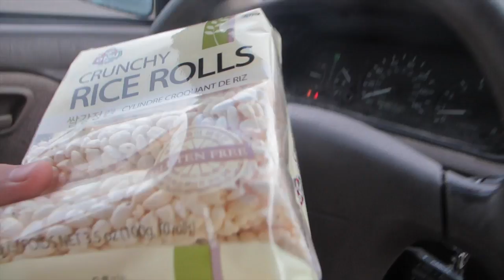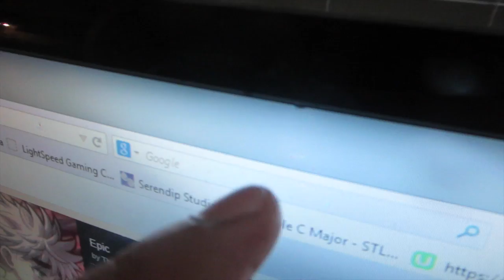IT MAKES THE CHILD HAPPY(Day37)*2014-10-06*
Rosalind's afraid of Halloween, Ken can't do Chemistry, and Heidi gets some work done. Day 37 od daily vlogs.